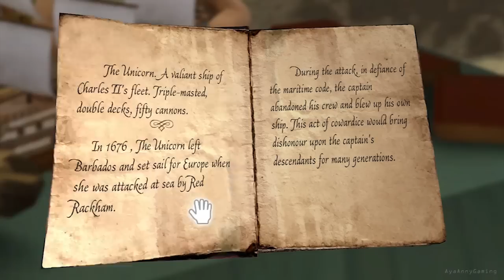[PC] The Adventure of Tintin: Secret Of The Unicorn - Part 1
English Title: The Adventures of Tintin: The Secret of the Unicorn (Video Game)
Platform: Microsoft Windows, Apple iOS, Nintendo 3DS, Nintendo DS, PlayStation 3, Wii, Xbox 360
Developer: Ubisoft Montpellier
Publisher: Ubisoft, Gameloft(iOS)
Genre(s): Action-adventure
Mode(s): Single-player

:: Game info by Ubisoft ::
In The Adventures of Tintin: The Game, play as Tintin, the intrepid reporter and hero of the action-packed movie The Adventures of Tintin directed by Steven Spielberg. Developed in close collaboration with the filmmaking team, the video game offers an authentic immersion into the movie's enchanting environments and characters.

Players will experience non-stop action and adventure as they investigate the mystery of a lifetime that may lead them to one of the greatest sunken treasures. But the quest won't be easy and players will need to join forces with the quick-witted dog Snowy and the grumpy Captain Haddock to beat greedy art collectors, kooky arms dealers, and other crooks to reveal the truth behind the Secret of the Unicorn ship.

I never record the video to show off my gaming skill; I'm just showing of the games. This isn't walkthrough. None of my video suppose to be one either, they just Gameplay.

Recording Device/Program:
- Fraps

.: My Blog where you can find my Gaming Videos/Playlist/Setup :.

.: Live Gaming :.